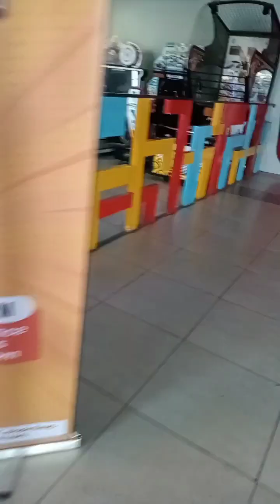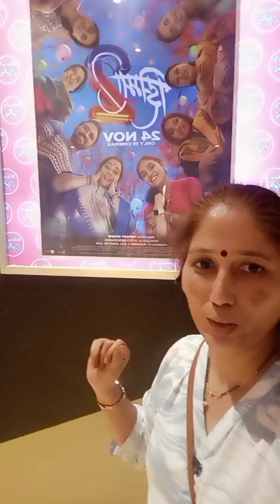Tumi pan enjoy kara majhyasobat zhima 2marathi film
namaste yt parivar
 Tumi pan enjoy kara majhyasobat  zhima 2 Marathi film

♥️ sabcraiub for regular update 🌹
♥️ press the 🔔 icon for notification 🌹